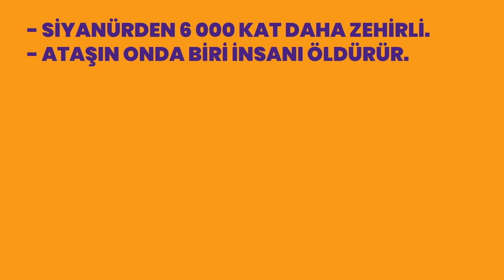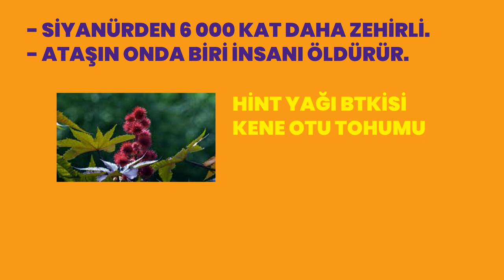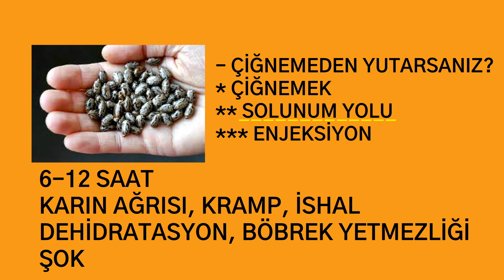Şemsiye ile suikast, Rasin, Zehir, Sağlık, Prof.Dr.Serdar Akgün,Tıp Videoları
Akla gelmeyecek bir silah ve rasin zehiri.